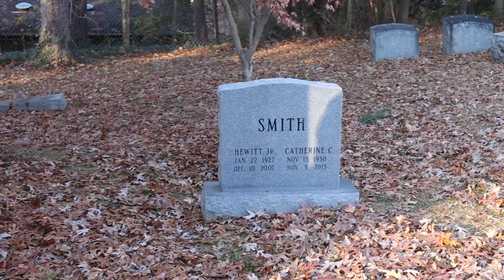9 Enneagram Types Try To Move On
Separation is hard.  And unless you are a Type 4, we generally don't like thinking about it ahead of time 😂

It is valuable for each type to reckon with their coping mechanism towards death, whether grief is an inch away or a mile.  I'm here if you need to talk about anything.

  -Christopher

Type 1 -   "Truth allows me to stay in control of negative feelings."
Type 1 may lean on religion or some other system of though in which bad experiences are recontextualized as in service of some greater "good."   This can make 1's woody and procedural in times of sorrow as they try to quarantine their unconscious impulses.

Type 2 - Poor 2's. They take loss extremely hard. When they lose someone, they lose a special part of themselves as well,  It's as if an entire "room" of their life is closed off and shuttered forever.  The grief flows two ways: the first is a feeling of uselessness in that there is no longer a channel for the living person to provide anything of any use to the deceased, but also the living person can feel acutely "love-starved" due to the deceased person's absence. Nothing left to give, nothing left to receive.

Type 3- The pressure to keep up a winning image, even when there is no one left to see.

Type 4 - The 4 is special in their courage to KNOW their feelings. A lot of us other types try to outrun & avoid our feelings. But 4's are determined to acquaint themselves with grief before it happens aka "pre-grieving."  However, pre-grieving comes with it's own pricetag.

Type 5 -  To the Five, the best response to death is to abstract it away.  Even making this video as a Type 5 myself, there is a need to blow apart the experience of death and see it from many angles, almost as a way of diluting my own internal experience of death..

Type 6:  Logistics are an act of hope!

Type 7:  LOL do type 7's have an attention span to scroll through this much text? If so, I posted an excellent analysis from a Type 7 on Reddit in the comments.

Type 8:   Typically Type 8's have a desire to manage or facilitate the space of grief. This reinforces a self-image of being strong.  If 8's can channel their powers into facilitating a space of vulnerability and catharsis (even for themselves), they are golden.

Type 9: The way that Type 4's "pre-grieve", 9s can cope with their fear of separation by "pre-separating."  This looks like detaching self from others beforehand in a controlled manner, so that they are never surprised by someone ripping themselves away in the future.   Pre-separating can also look like narcotizing the self with media and alcohol or a host of other distractions, so that the mind is numb to whatever inevitable blow.